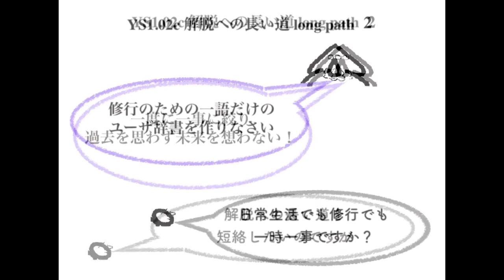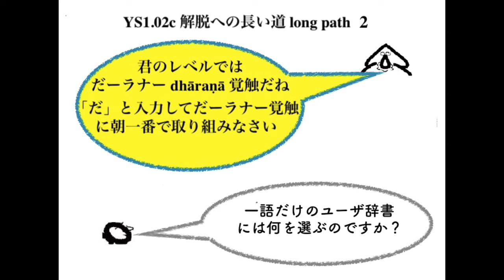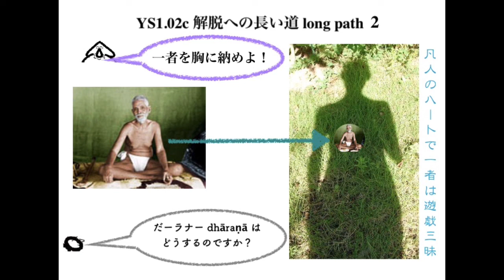YS1.02c 解脱への長い道 2